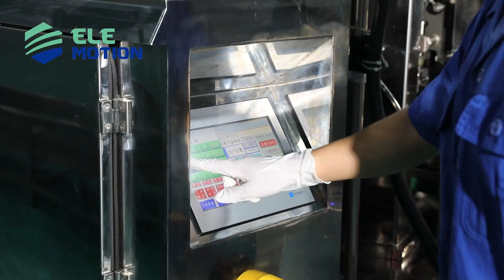Scallop, shrimp, shellfish, squid, and other seafood vacuum packing machine YD-10-16-1018T.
Reliable crab, shrimp, lobster and scallop processing systems.

Supported by advanced digital controls and real-time data analysis, our machines and solutions are ergonomic, easy to use, reliable and hygienic. Designed to deliver superior handling of resources while maintaining throughput, yield and quality, we are constantly improving and innovating our solutions to benefit you. Whether working at sea or on land, we have everything you need to produce quality shellfish and seafood.